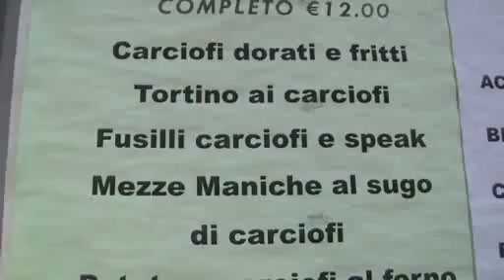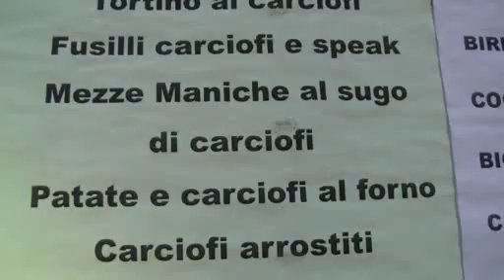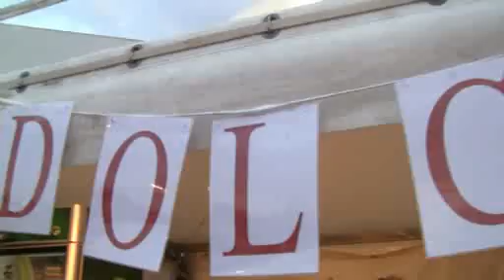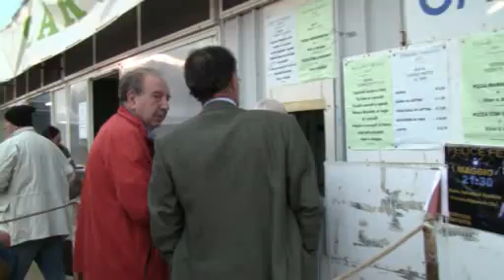festacarciofo_gromola_capaccio_2